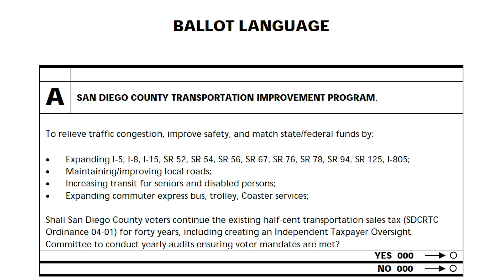SANDAG 101- TransNet Sales Tax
In 2004, San Diegans passed a half-cent sales tax with the promise of improvements to roads and highways. 16 years later, San Diegans are still waiting on those improvements.